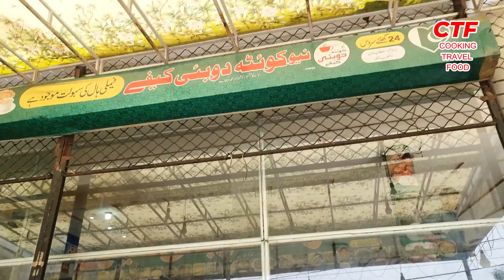food , drink and a haircut all for under £2.50.(cheapest food and haircut in mirpur )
Hi guy's today was a little experiment to see how much it would cost to eat and drink and have a haircut. parantha , potee daal and desi pink tea and green tea.
here we show you exactly how much it cost for everything we did.